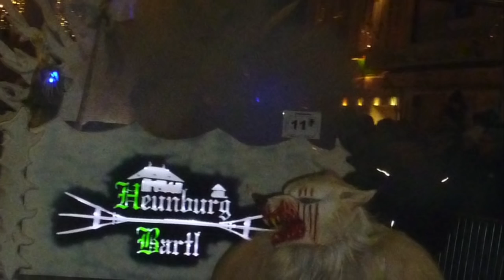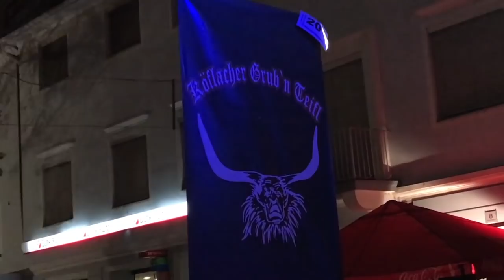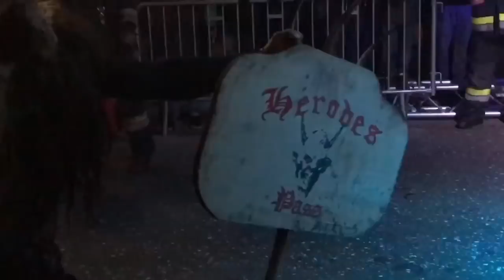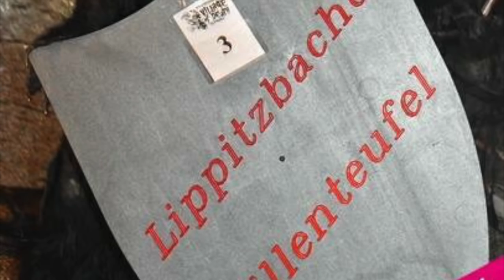Krampuslauf und Perchtenlauf - Völkermarkt - 2016